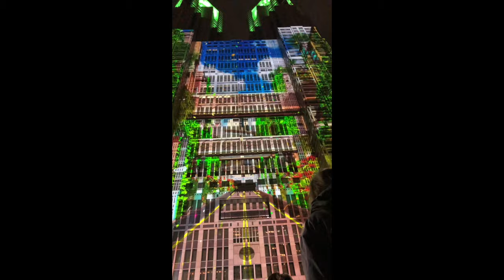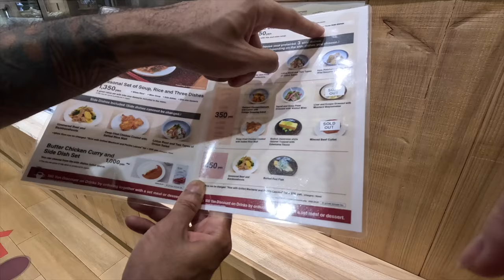Muji cafe +Guinness world record light show +zen garden +Tokyo sunset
💫SOCIALS💫
Come join me in this adventure!

5:05 Muji cafe
6:50 Zen Garden
8:27 Jiyugaoka Sunset view